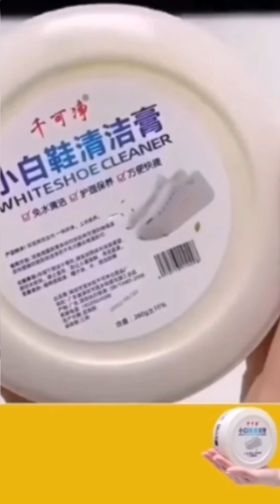SHOE CLEANING CREAM FAST AND EFFECTIVE? NO NEED OF WASHING YOUR SHOES, CHECK THIS Out!